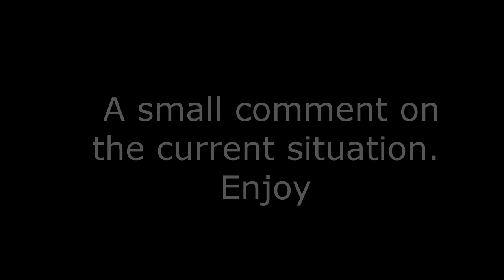Coronald 2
A small comment on the current situation made to the old tune Ramona.
Made to the enjoyment of people of good will.
Singer : Knut Jørgen Moe, Pianist Trond Dahlen